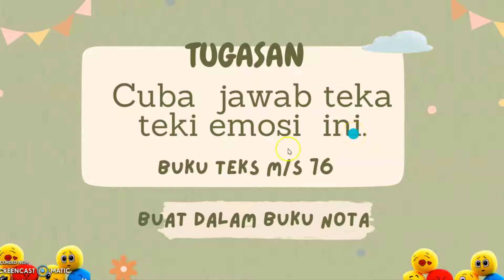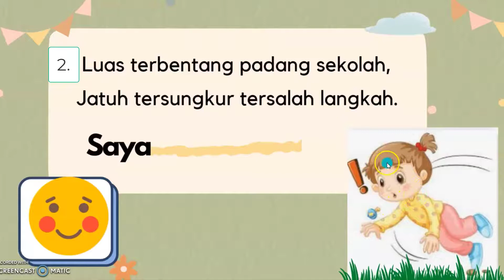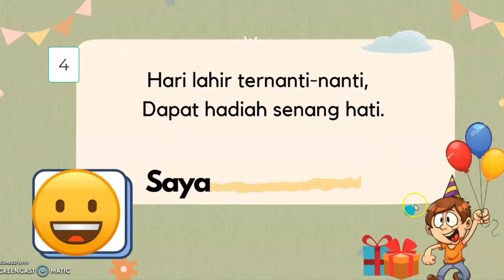Pendidikan Kesihatan - UJI SAYA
Menjawab teka teki mengenai emosi diri. Murid mengenal emosi dalam pelbagai situasi dan cuba menghayati situasi tersebut. Emosi /perasaan seperti marah, sedih, gembira, malu dan  takut. Latihan dari mukasurat 76.